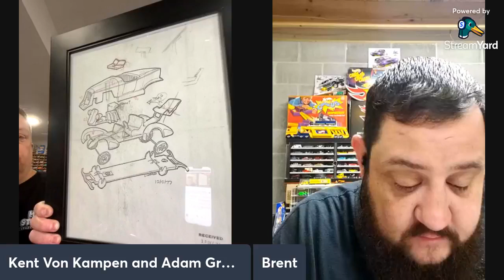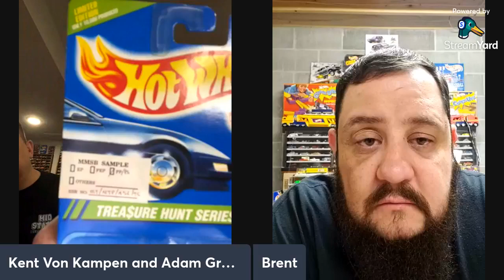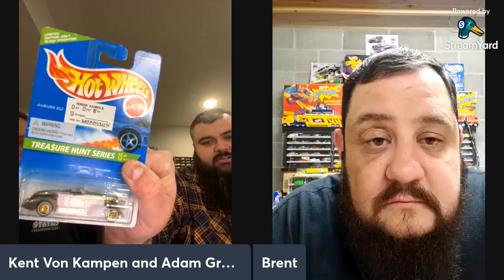Mid States Live with Adam Grapes 1.6.22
This week we will have red line collector and Prototype enthusiast Adam Grapes live in the Hot Wheels room.  Adam is well known in the community for his Auburn 852, 31 Duesenberg, and the 36 Classic Cord.  He is also a volunteer at the Redline Jackpot event in Las Vegas. One of the events he is responsible for at the Jackpot is blister pack liberation army (BPLA).
Adam is going to speak about prototypes, the three castings he collects, and his participation in the Jackpot.